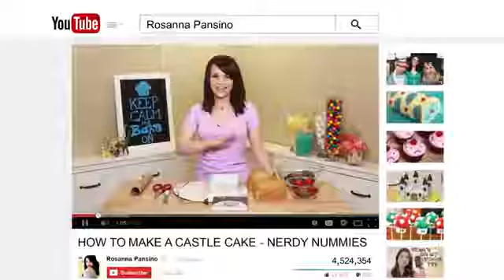Rosanna Pansino Baking and Video Games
Nuti rpmanesi, Nunti Moldovenesti,Muzica populara, pe de o parte, cea mai veche forma a creatie a muzicii românesti, caracterizata de o mare vitalitate pana ...